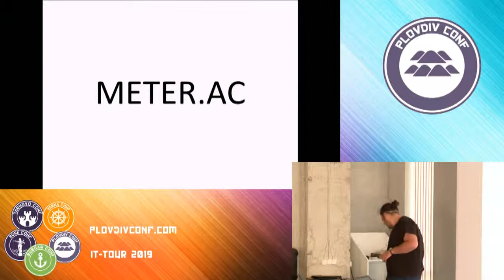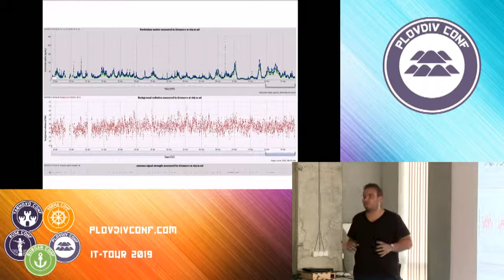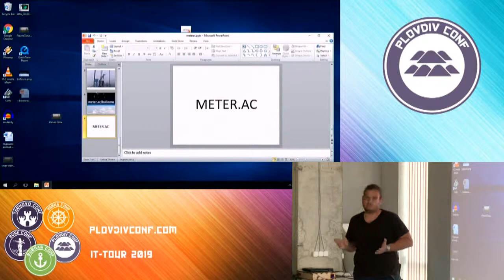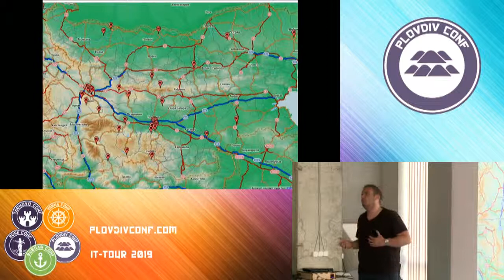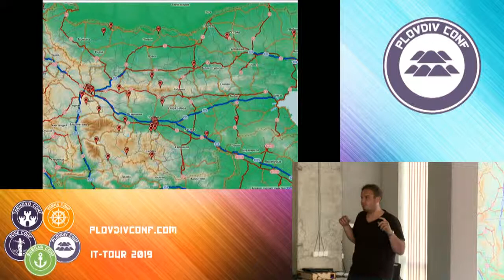012 Lightning Talks